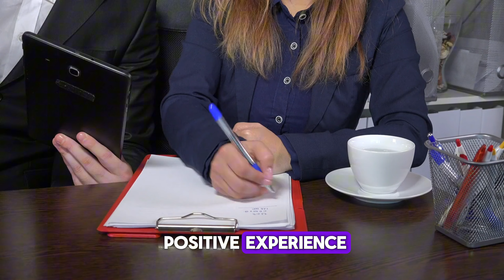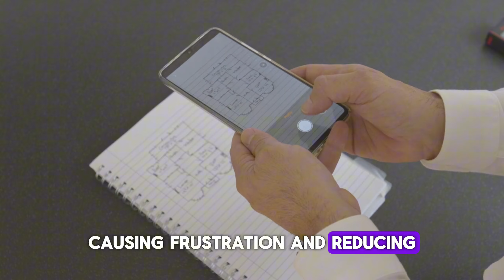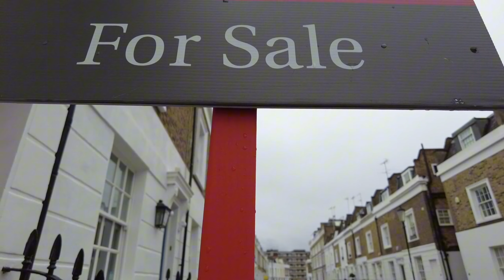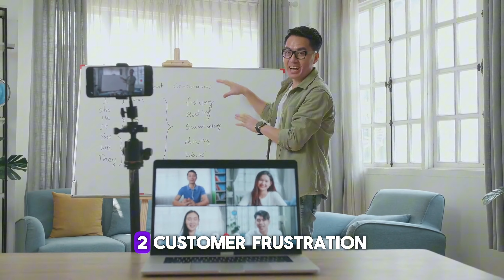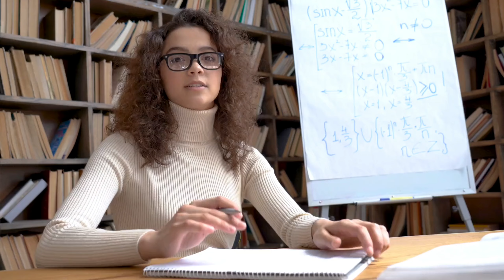Top Challenges for Call Center Agents & How to Overcome Them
Are you curious about the daily challenges call center agents face and how they overcome them? In this video, we delve into the top challenges for call center agents and provide effective solutions to help them thrive. From managing high call volumes and dealing with customer frustration to addressing repetitive tasks and inadequate tools, we cover it all. Discover how flexible scheduling, modern call center technology, and continuous training can make a difference.

We also discuss the impact of shift work, isolation, and health on call center agents and offer strategies for fostering a supportive work environment. Learn about career advancement opportunities and how fair performance metrics can reduce stress and boost motivation.

Whether you’re a call center agent, manager, or simply interested in customer service, this video is packed with valuable insights and practical tips. Don't miss out on these essential strategies to improve your call center operations and enhance agent satisfaction.